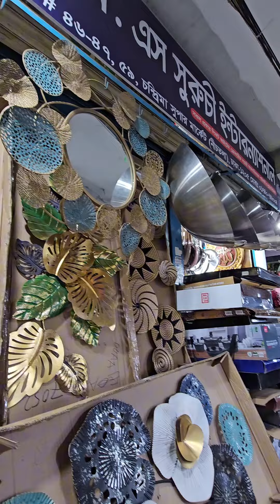নিউমার্কেটের সবচেয়ে সুন্দর জিনিসগুলো কোথায় পাওয়া যায়? 😱 Chandrima Super Market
নিউমার্কেটের সবচেয়ে সুন্দর জিনিসগুলো কোথায় পাওয়া যায়? 😱 যেখানে আছে কমদাম থেকে শুরু করে লাখ টাকার জিনিস!!

চন্দ্রিমা সুপার মার্কেট ♥️